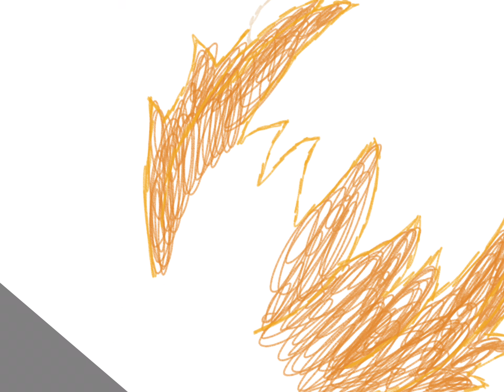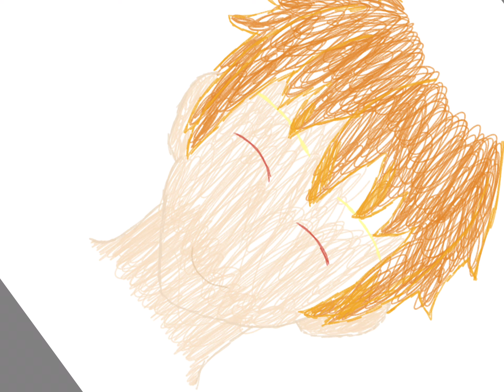I drew fleetway sonic